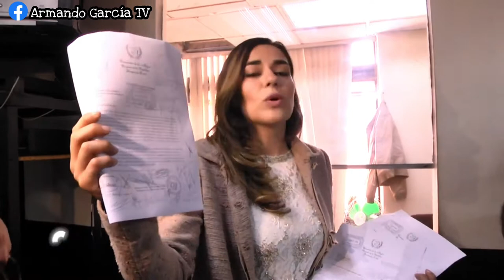Guatemala. ¿Hasta cuando?- Feliz 15 de SEP día de la independencia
╔══╗ Abreme...
╔╝(¯`v´¯)
╚══`.¸.[🏁 1M Suscriptores]

Guatemala. ¿Hasta cuando? - Dia de la Independencia.

Este video es solo con el fin de entretener, no busca ni tiene el fin de ofender a nadie, simplemente es como un recordatorio.

Feliz 15 de septiembre, aprovechen el feriado para pasarla con la familia y no se maten solos tomando.

Puedes darle LIKE 👍 y COMENTAR 💬 que te pareció el video.!!!

✅ REDES SECUNDARIAS

⏩ armandogtv_ ❤(ˆ‿ˆԅ)

Musica utilizada:

Título: Alegria Carnivalesca
Artista: Mike Block

Título: Party Time
Artista: Black Box